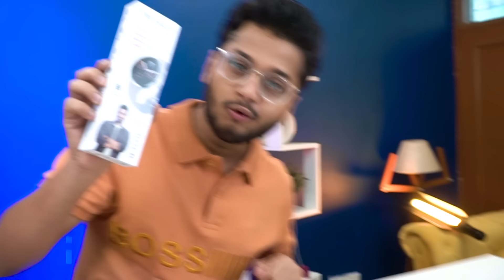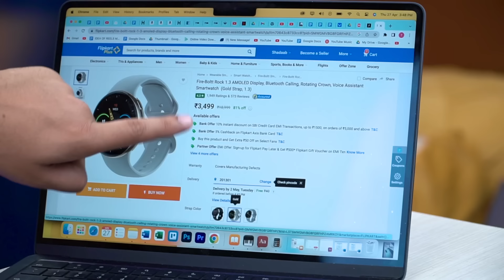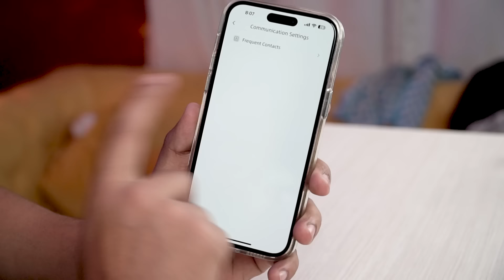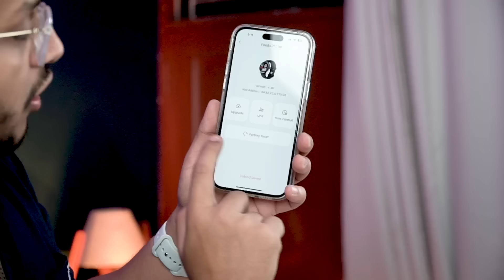Fireboltt ROCK Budget AMOLED Premium Smartwatch | Unboxing & Review | Under 3000 😱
FireBoltt Rock Clone of Google Pixel Watch with 1.3 inch AMOLED Display, Bigger Display than Pixel watch at Just ₹3000

Agli Video kis topic per chaye Comment kar ke batao.